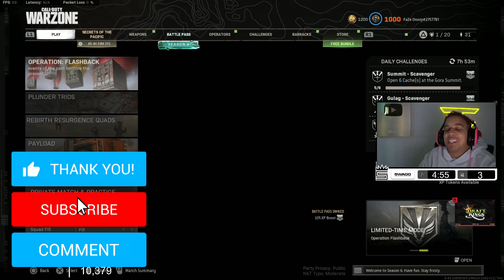WARZONE RANDOM DUOS but I pretend I’m a NOOB! 😂 (Funny Moments)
WARZONE RANDOM DUOS but I pretend I’m a NOOB! FaZe Swagg plays Warzone Random Duos with a FAN! Warzone Funny Moments with Random Duo in Call of Duty Warzone Battle Royale!